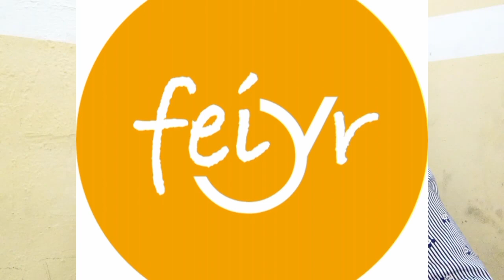Top 10 websites 🕸️ to sell ebooks for beginners || make $700 every month 🇳🇬.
In this video I’ve pulled a list websites that can help you host and sell your ebook, along with handling the troublesome transaction process. Some even let you keep 90-100% of the sales price. So, let’s take a look.

Payhip
Payhip is an e-commerce website that offers you to sell any type of downloadable digital material, including ebooks. You create a customizable sales page on Payhip for free and it gives you the tools to sell your product, such as discount coupons, share buttons, affiliate program and flexible pricing options. Payhip will simply keep 5% of all the sales you make – simple right?

Amazon
You can easily publish your ebooks on the biggest online store Amazon for free. Of course, you will get a huge exposure on Amazon and you get to keep up to 70% of the total sales price.

Tradebit is very similar to Payhip as it lets you create a sales page and then helps you sell your ebooks (or any other downloadable material).

Another comprehensive service to host your ebooks and it does all the hard work of selling them for you. You can create a sales page for your ebooks and use power tools like multiple payments support, affiliate programs, protected storage, discount offers, manage inventory, create packages, Google Analytics and more. E-Junkie charges fixed monthly payment based on your needs.
Feiyr
You can upload your ebook to Feiyr and it will be made available to be sold on over 165 different online stores. Just pay a one-time fee of € 9.90 and start publishing, and you will get to keep 90% of the sales price.
It is also a product selling website like others and gives you the ability to create custom forms, subscriptions, fraud protection and much more. You can either keep 50% as royalty or pay $49.95 as a one-time fee for your store and pay 7.5% fee on transaction